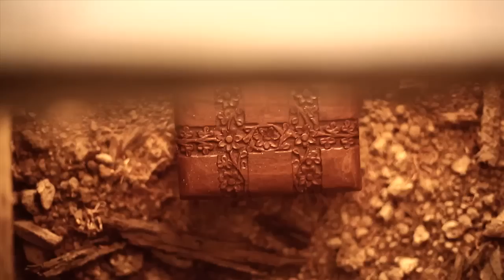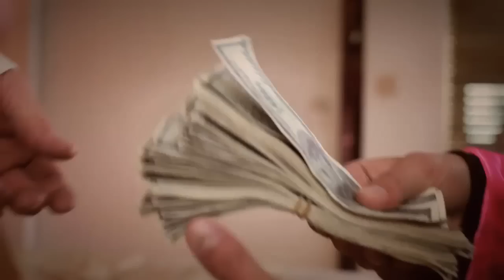Chewing Gum Starship - Feeling like a star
Music video by Chewing Gum Starship performing Feeling like a Star .
Video clip : Zut (Gérard & Charles Rostan)
Thanks to Ruth Mejia and Esco and co